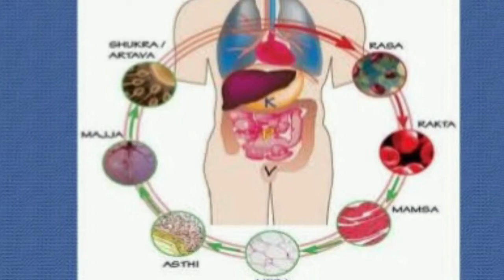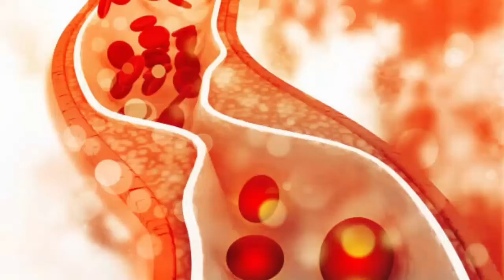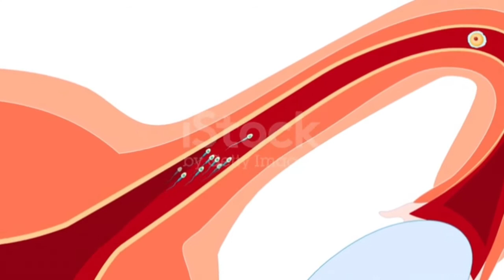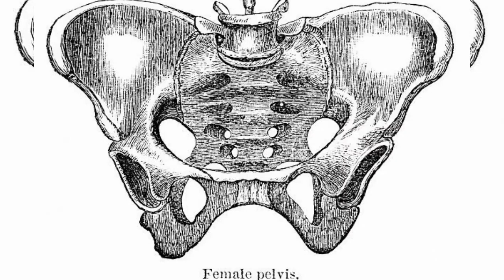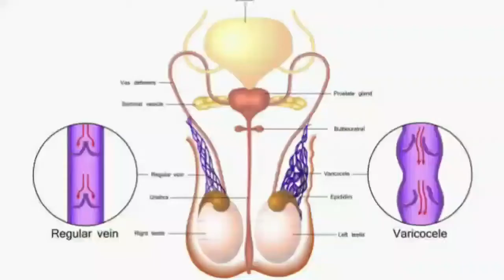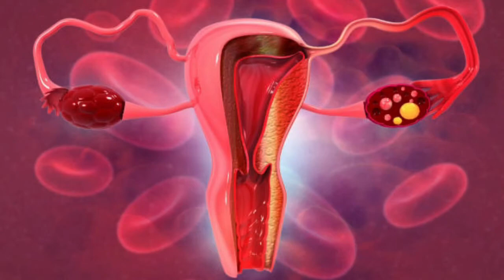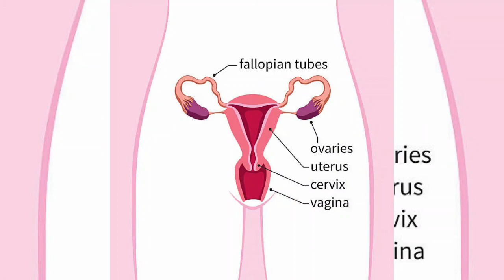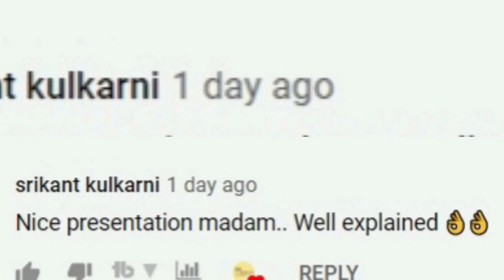Infertility | What is Infertility | causes of male infertility | causes of female infertility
In this video we have discussed about Biological process of Infertility,causes of infertility,symptoms of infertility.
1.Healthy menstruation
2.Fertility cycle
3.Fertility cycle
4.ovulation symptoms
5.Male infertility
6.Causes of male infertility
7.causes of female infertility
8.Symptoms of male and female infertility
9.Pathogenesis
10.Classifications of infertility in Ayurveda